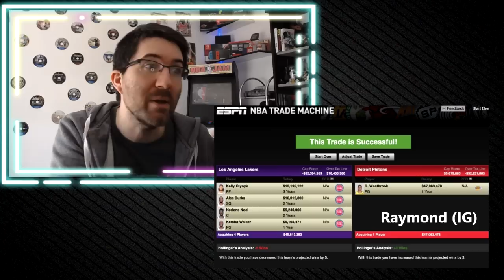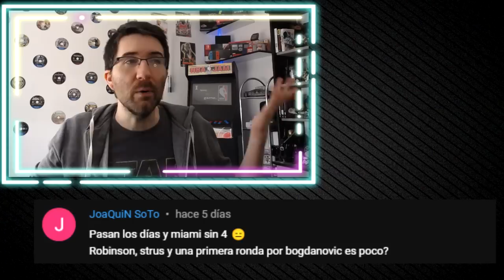Franz Wagner POR KUMINGA?🤯 TRASPASO Lakers ➡ Pistons🚨 Y MAS! COMENTANDO TRASPASOS NBA DE MIS SUBS #7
COMENTANDO TRASPASOS NBA #7

🏀 Twitch.tv/maxiytbasket
🏀 Twitter.com/MaxiYTBasket
🏀 Facebook.com/MaxYTbasket